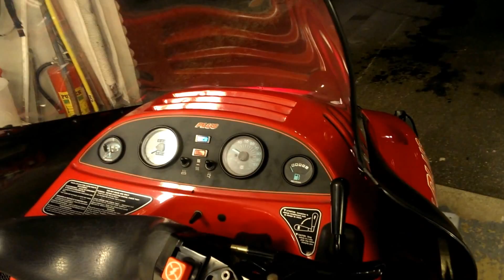Ski-doo Formula Plus Xtc 1993